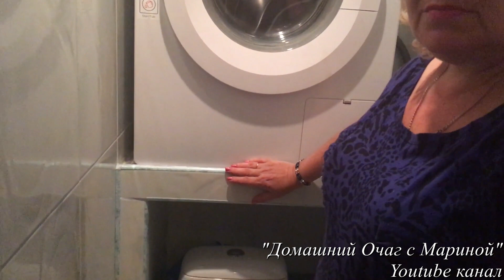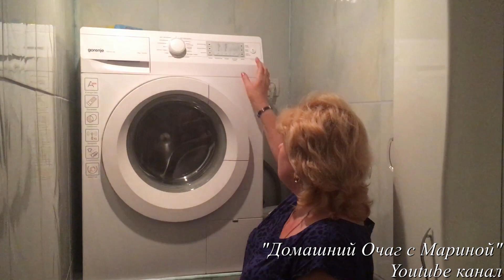ЛАЙФХАКИ - НЕОБЫЧНАЯ УСТАНОВКА СТИРАЛЬНОЙ МАШИНЫ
ЛАЙФХАКИ - НЕОБЫЧНАЯ УСТАНОВКА СТИРАЛЬНОЙ МАШИНЫ   Если в вашем доме мало места и куда  же поставить стиральную машинку? Мой совет- на второй этаж.  Очень удобно , экономно и оригинально мы решили эту проблему.
Уделите всего 15-30 минут уборке в зоне своего дома и за неделю Вы ее не узнаете! Небольшими шагами мы приведем свою Ванну в порядок и организуем наш быт. Система уборки, которую я предлагаю объединяет в себя множество систем: систему Марлы Силли Флайледи, японскую систему организации домашнего хозяйства и, конечно же систему организации по традициям наших мам, бабушек...Организация домашнего хозяйства